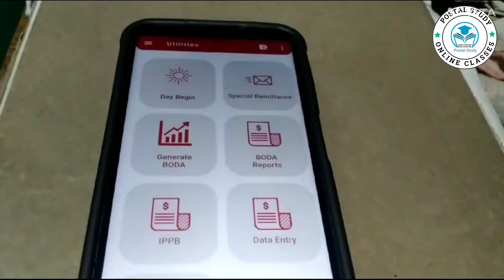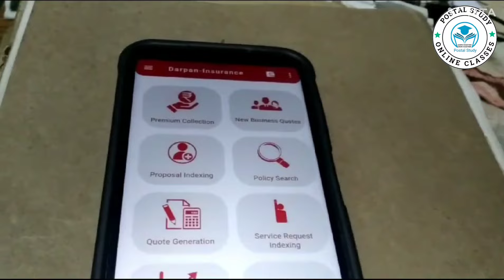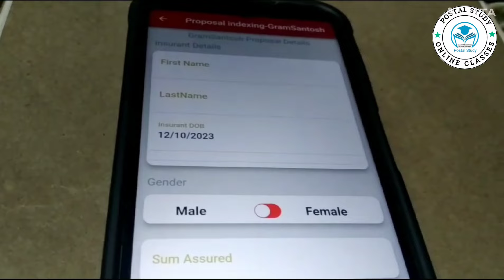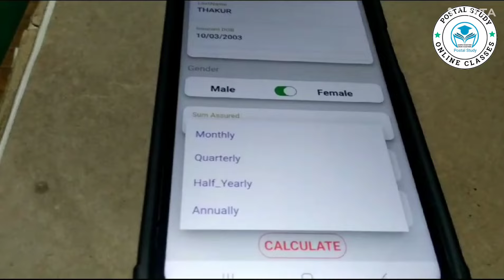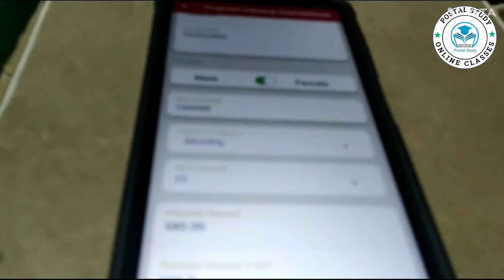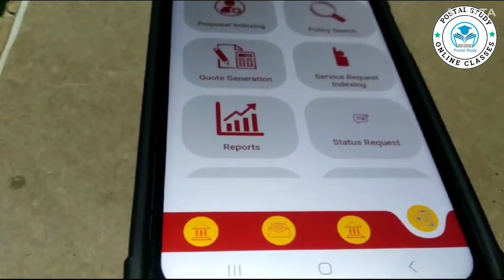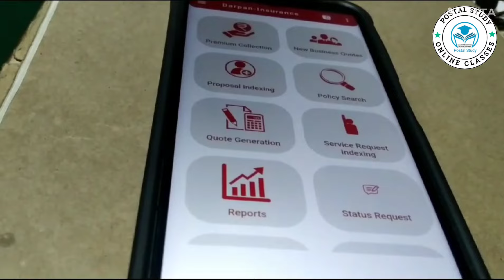PLI RPLI Indexing in DARPAN Device ! New Proposal Indexing Process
PLI RPLI Indexing in DARPAN Device !
New Proposal Indexing Process